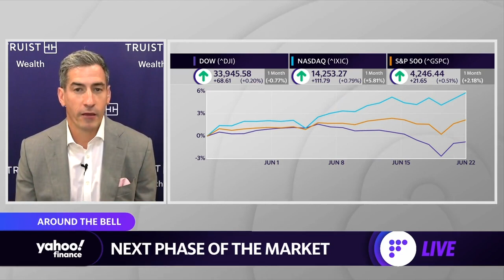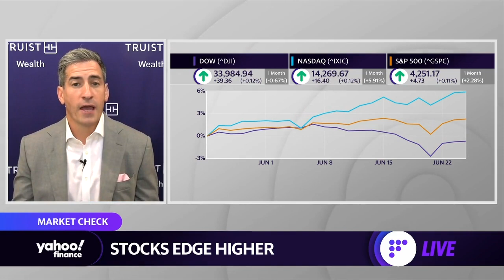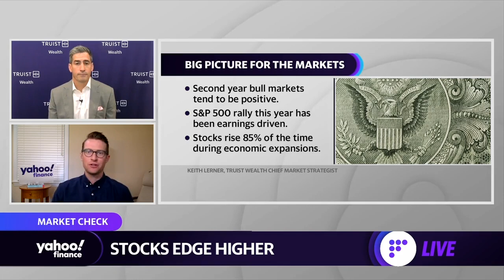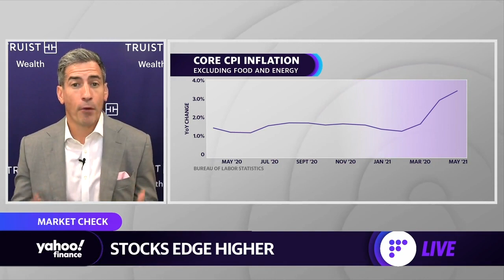How the second half of 2021 will impact markets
Keith Lerner, Portfolio & Market Strategist at Truist Advisory Services Inc., joins Yahoo Finance Live to discuss the next phase recovery phase for markets.